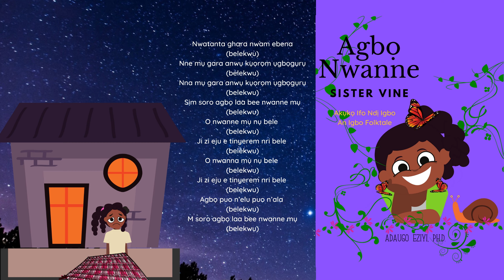'Agbọ Nwanne- Sister Vine' (Uju's song)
Song for 'Agbo Nwanne- Sister Vine', Written By Adaugo Eziyi Ph.D. Find  'Agbo Nwanne- Sister Vine' on Amazon.
Follow Igboversity for more Igbo books and resources.